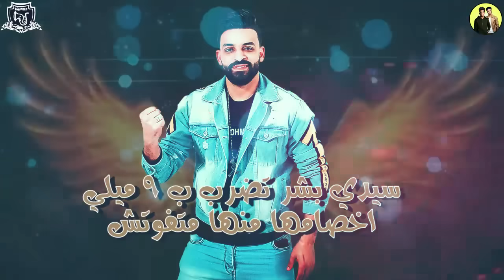مهرجانات 2019 | مهرجان انا خطر | اتحاد القوه | فيلو وزيزو النوبي 2019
● 🔥 Track :  مهرجان انا خطر

● 🔥 Singing :  فيلو - زيزو النوبى

● 🔥 Music Distribution : فيلــــــــــو

● 🔥 Graphic Designer : حمو جمال - يوسف القناص

● 🔥 Public relations : Jimmy - چيمي

● 🔥 Link Download  🔥